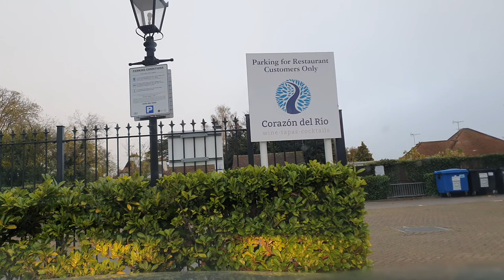Traveling To Bourne End | Great Britain Driving UK Silent Vlog Slow Living Silent Vlog Traveling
Hi your welcome to explore new cities in the uk with me.  Imagine yourself a real tourist and walk through the local beautiful streets.

bourne end
traveling bourne end
Great Britain
Driving UK
Silent Vlog
Slow Living Silent Vlog
Traveling Henley